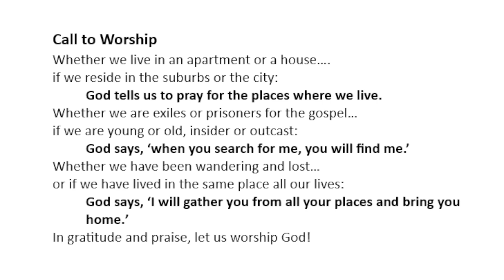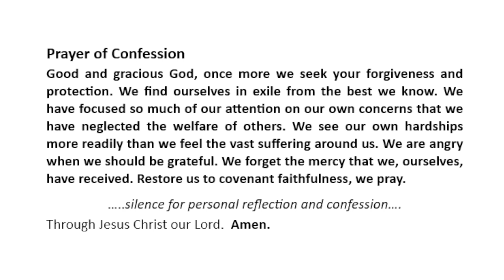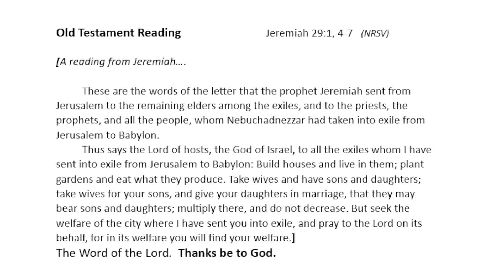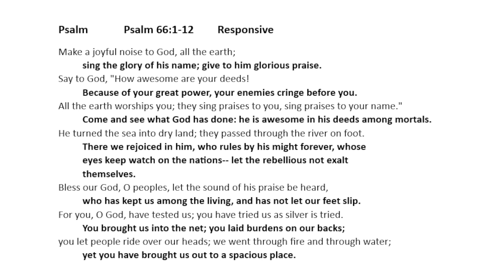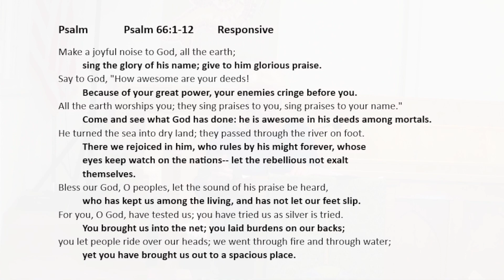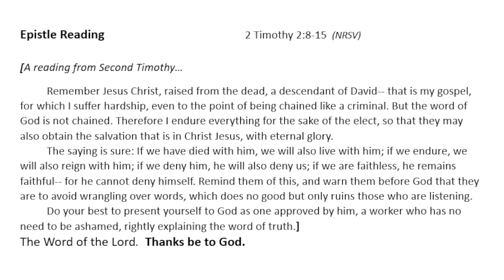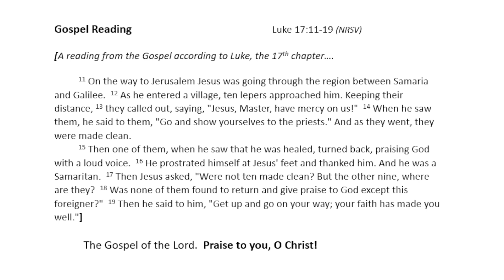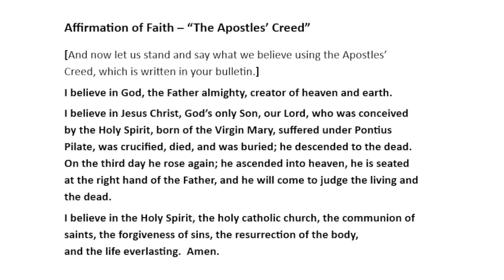10 9 18th Sunday after Pentecost